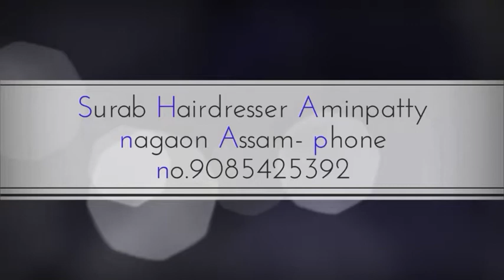February 13, 2018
Video from sarukhk287